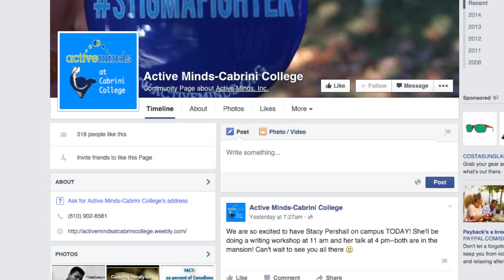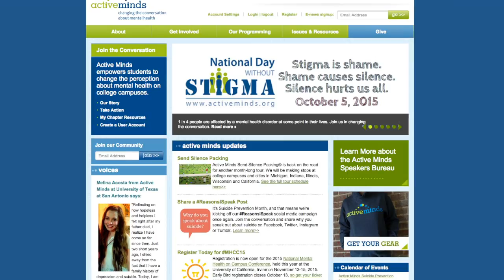LOQation News: Active Minds